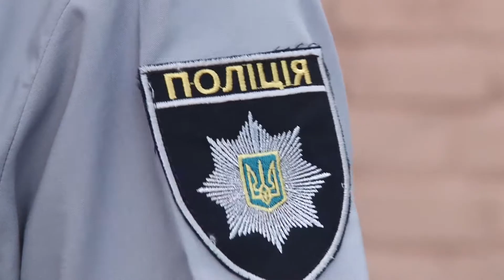Знайдений у Полтаві хлопчик не хоче повертатися додому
Розшукують матір знайденої дитини. У Полтаві знайшли загубленого 5-річного хлопчика. За дві доби жодна родина, виховний або лікувальний заклад міста та області про зникнення малюка не заявляли. Правоохоронці встановили особу матері, але де вона перебуває зараз – невідомо. Подробиці  у сюжеті Наталії Чут.